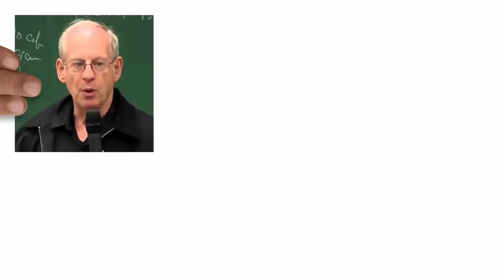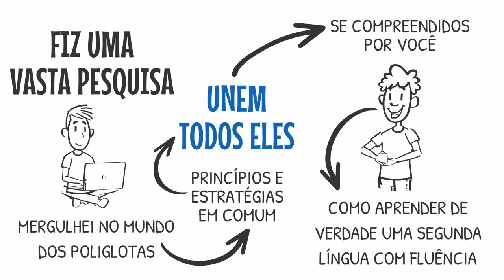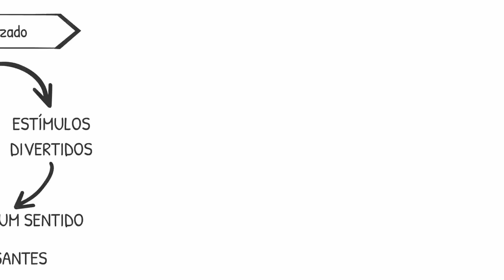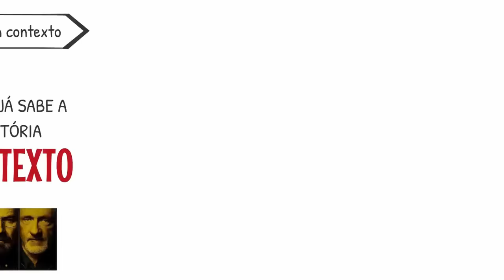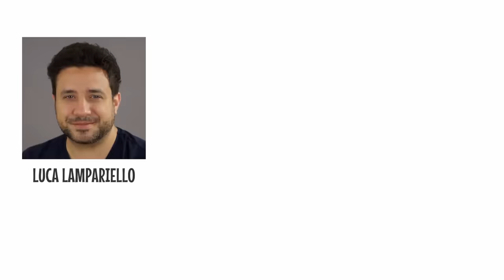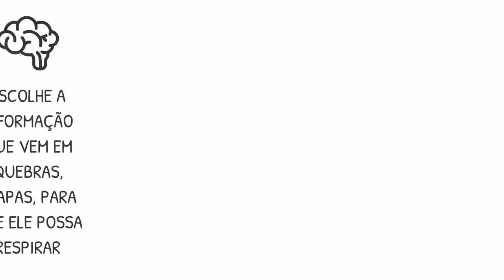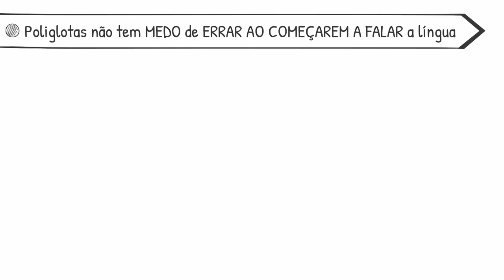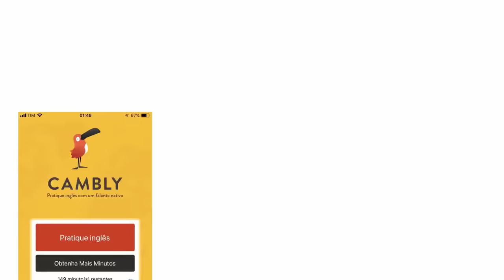6 Segredos dos Poliglotas para Aprender Qualquer Língua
💡 𝗖𝗨𝗥𝗦𝗢 𝗘𝘂𝗿𝗲𝗸𝗮!